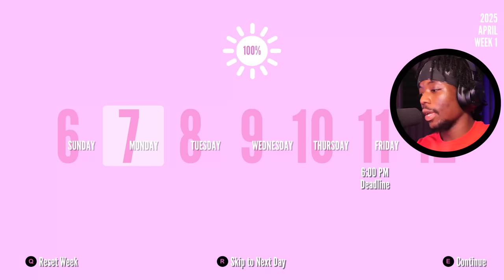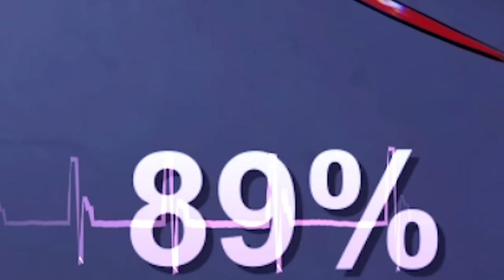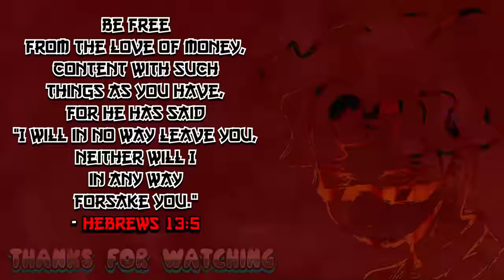YANDERE SIMULATOR BUT I FEED STUDENTS TO A MAN EATING PLANT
This Yandere Simulator Update is INSANE